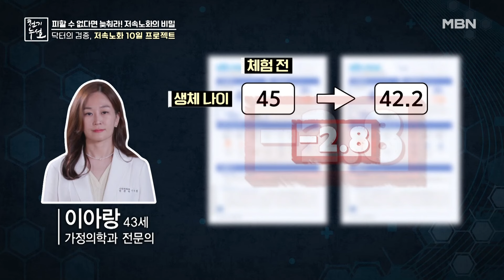닥터의 검증, 저속노화 10일 프로젝트 결과 MBN 240621 방송